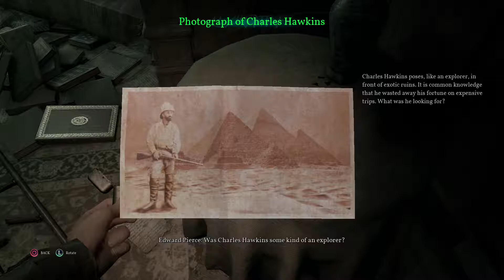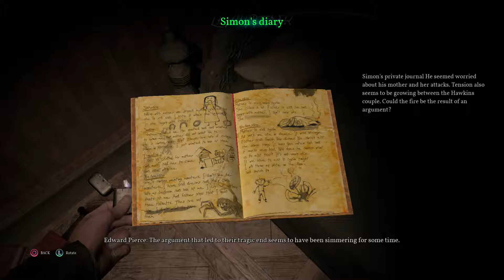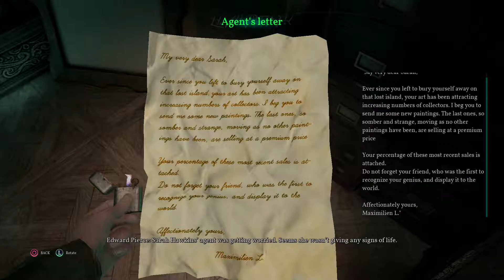Call of Cthulhu Chapter 3